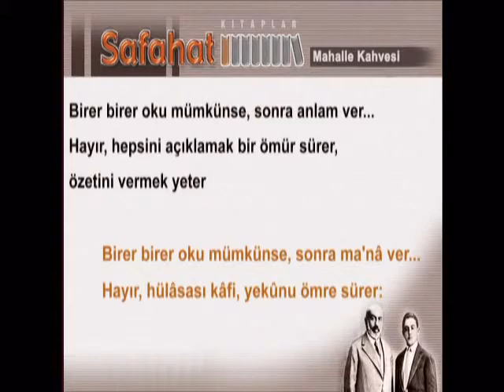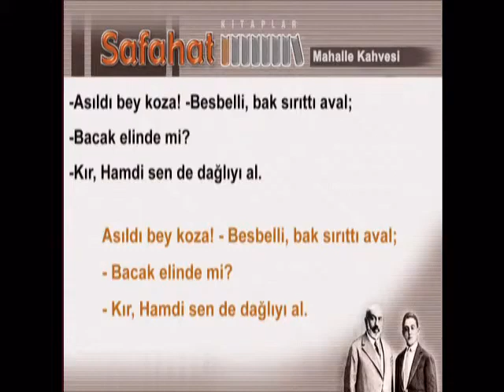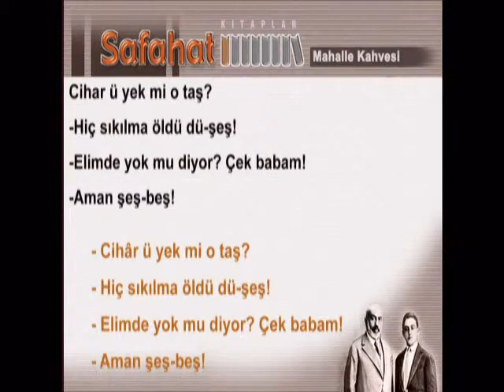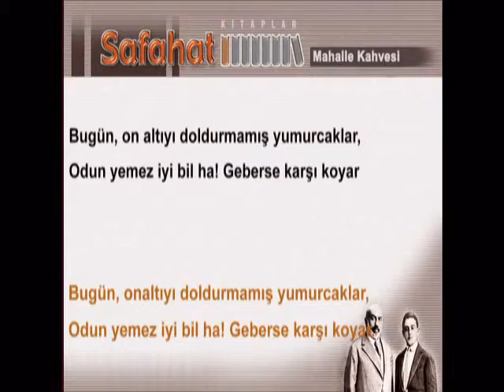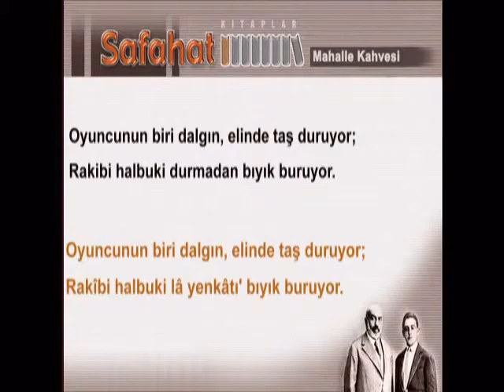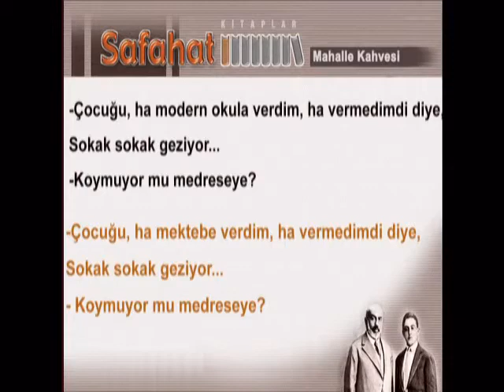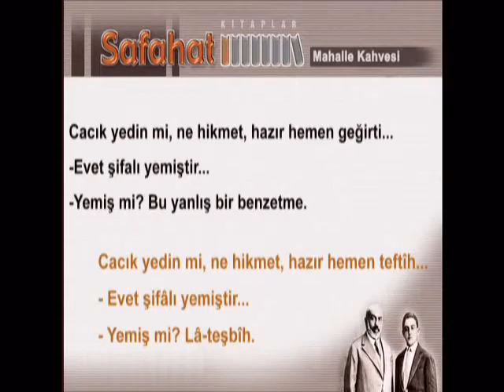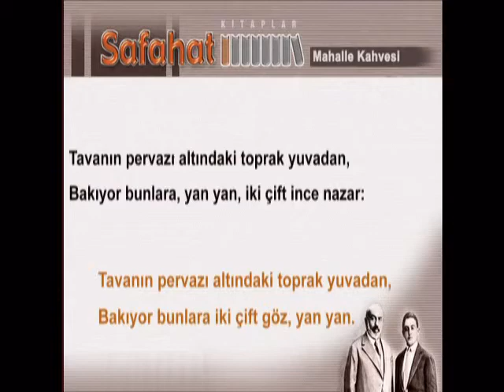Mahalle Kahvesi-2 Mehmet Akif - Ersoy Safahat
Mahalle Kahvesi2 Mehmet Akif -Ersoy Safahat